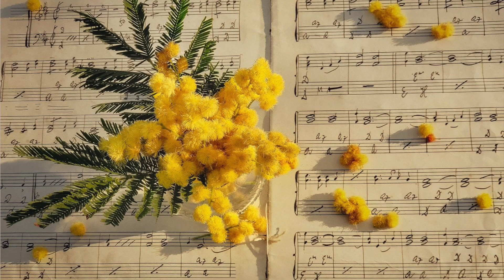Dido Thank You Cover Lyrics Acapella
You know what to do! Like and thumbs up!

Be sure click on the little bell to be notified whenever I upload a new video.

Bloom & become the musical artist you know you can & that you've always wanted to be.

Listen while Working, Studying, working out, cooking, at home, in the office with headphones on, whatever..

Listen with your headphones on to get the best audio experience!

Covers, original music, songs, parodies and musical comedies, you just never know what's going to come out of my studio, so make sure to subscribe so you don't miss out on any amazing content to be published on my channel next!

You will be surprised by what comes out of my studio; because I always am. ;)

I hope you enjoy listening & watching as much as I enjoyed making this video.

I do not own the lyrics to this song.

I own the video. I arranged the tracks & recorded, I edited & produced this video. Independently Produced 2021 by Brandi Spohn.

Check back with my channel every few weeks for awesome, fun and free new content to enjoy!

This song could keep you company while you work, work out, dance, clean, do chores, or whatever you are doing. Inspire yourself to get more done while listening to some awesome music in the background.

Thank you to all my friends & fans and to my new friends & new fans I have made in the community; thank you to the viewers, thanks to everyone that leaves me a thumbs up and clicks on the bell, thanks everyone for your love, support and (mostly lol) positive comments. You are the reason I do what I do.

I truly love each and every one of you.

I enjoy reading all the comments so be sure to leave one for me!
xoxo